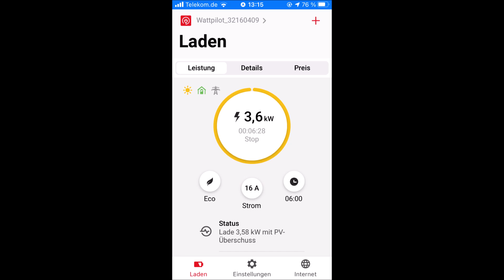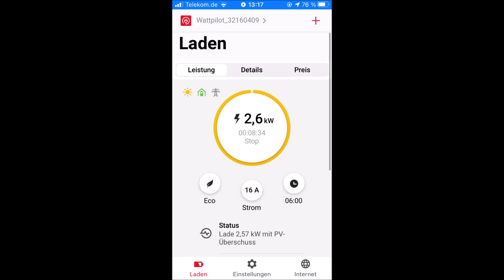Fronius Wattpilot -Innenleben, Installation und PV-Überschuss Laden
Ich habe den Wattpiloten bei mir installiert. Wie funktioniert das PV-Überschuss Laden und wie sieht die Wallbox eigentlich von Innen aus?

Die Fronius Solar Energy hat den "Wattpilot" auf dem Markt gebracht. Bei den Funktionen und beim Preis werden damit neue Maßstäbe gesetzt. Die Installation ist sehr einfach, beim PV-Überschuss Laden gibt es die Umschaltung zwischen einer und drei Phasen und etwas ganz neues, den "Next Trip Mode". Eine Auswertung ist begrenzt über die RFID-Karten möglich, im Fronius Solar Web ist der Wattpilot aber (noch) nicht integriert.

Hinweis: Der Wattpilot braucht zum PV-Überschuss Laden einen Fronius Wechselrichter mit Datamanager und ein Fronius Smart Meter am Einspeisepunkt.
Ohne diese Komponenten arbeitet der Wattpilot wie eine normale Wallbox. RFID, App und WLAN funktionieren natürlich auch so.

Artikelnummern:
Fronius Wattpilot Home 11 J - KfW 440 förderfähig
Fega&Schmitt: 304292
Unielektro / Kluxen: 67000119

Moin, mein Name ist Frank Schmalowsky. Ich lebe in der Nähe von Hamburg und bin von Beruf Energieberater für den Würth Elektrogroßhandel, auf der Vertriebsseite sind wir besser bekannt als Unielektro, Fega&Schmitt und Kluxen.

Ich stelle hier Produkte und Themen aus dem Bereich Erneuerbare Energien,
E-Mobilität und SmartHome vor, meine Zielgruppe sind das Elektrohandwerk und technisch Interessierte Leute., sorry wenn da manchmal zu viele Fachbegriffe dabei sind.

Freundliche Grüße

Frank Schmalowsky